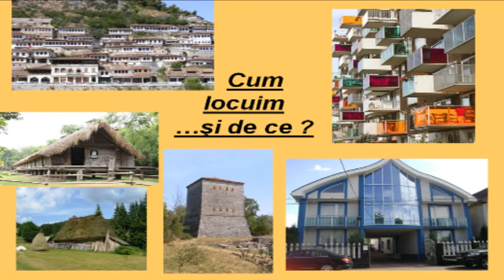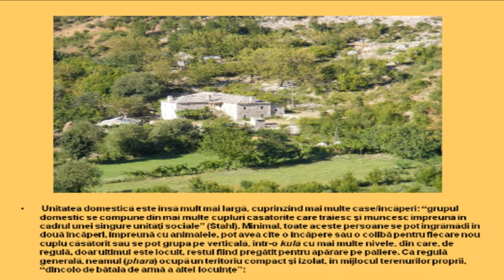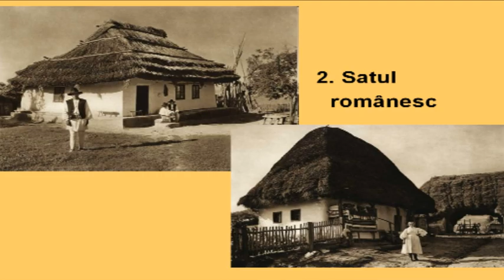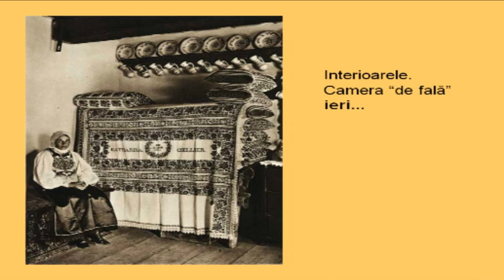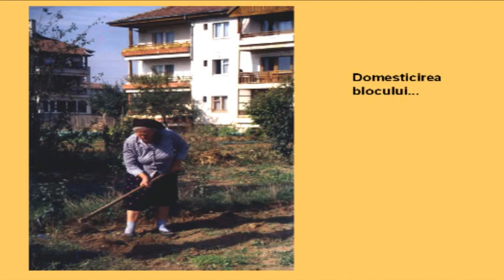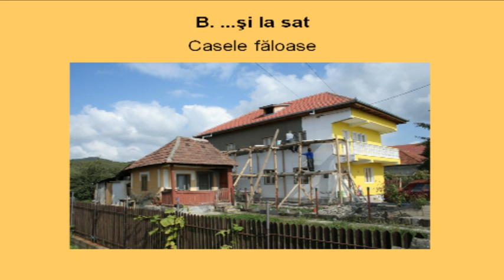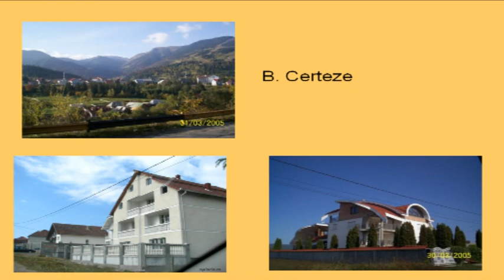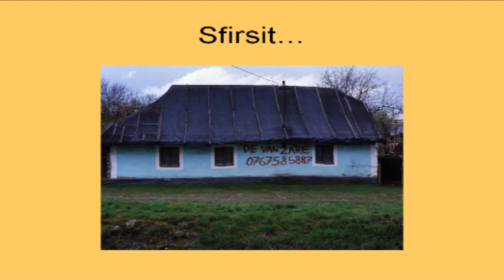Antropologie culturală: Cum locuim şi de ce?, cu Vintilă Mihăilescu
În 12 aprilie, 2012, profesorul Vintilă Mihăilescu ne-a oferit o perspectivă antropologică asupra unui subiect care ne interesează pe toți: locuirea.

Vă invităm să urmăriți înregistrarea făcută cu 8 ani în urmă, la Clubul Țăranului.